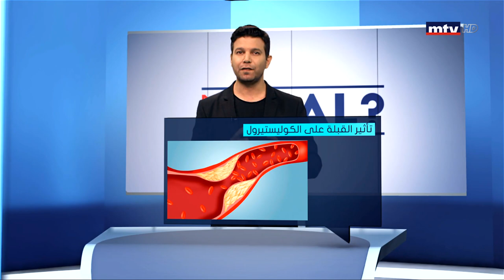Min Al - 28/08/2019 - الفوائد الصحية للقبلة